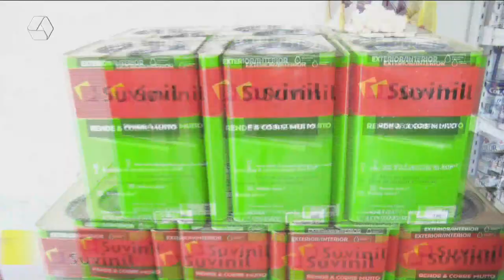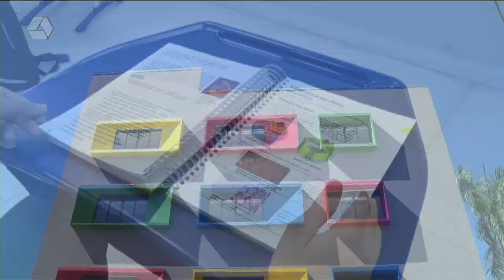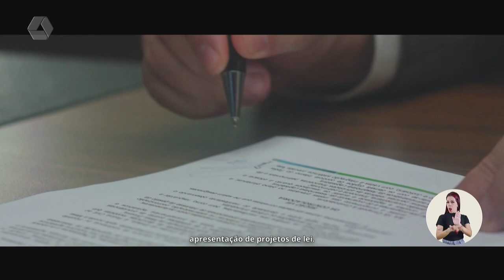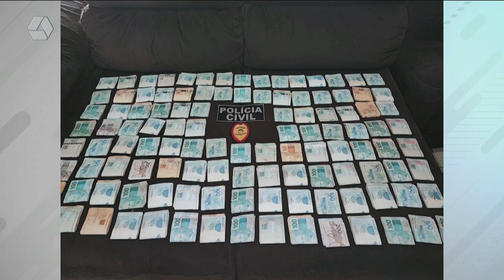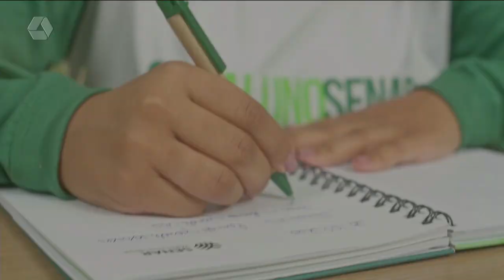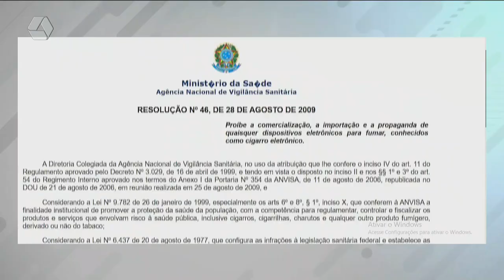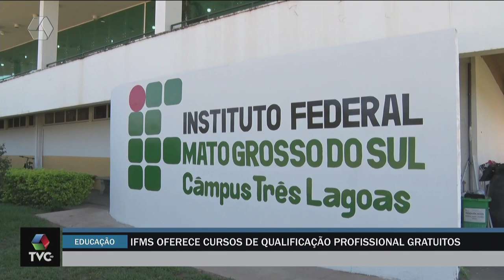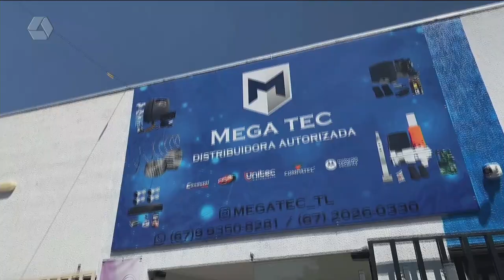TVC AGORA 06/12/2023